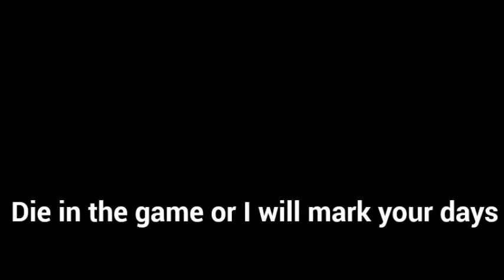Dont Godmod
Dont! (i own no copyrights to my little pony)